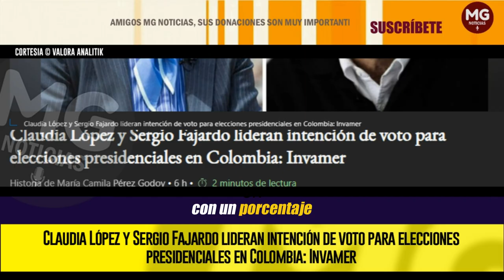CLAUDIA LÓPEZ Y SERGIO FAJARDO LIDERAN INTENCIÓN DE VOTO PARA ELECCIONES PRESIDENCIALES EN COLOMBIA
La firma encuestadora Invamer presentó los resultados de una nueva medición sobre el pulso entre los candidatos que aspirarían a la Casa de Nariño en las próximas elecciones presidenciales en Colombia.
VALORA ANALITIK